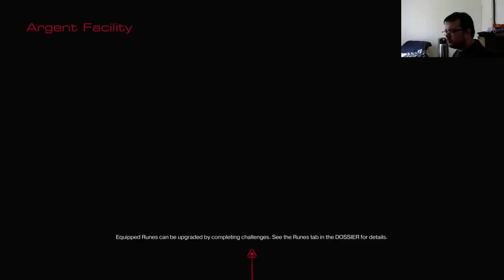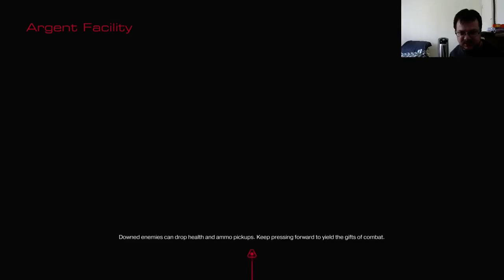DOOM!!!!!!!!!!! KILL THEM DEMON SCUM!!!!! ^_^ (Part 9)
Watch me play this surprisingly awesome rebootish sequel to the father of FPS series, DOOM ! (the fourth one) :) -- Watch live